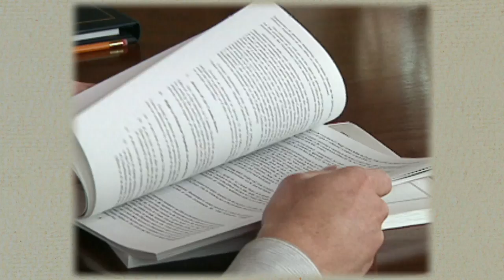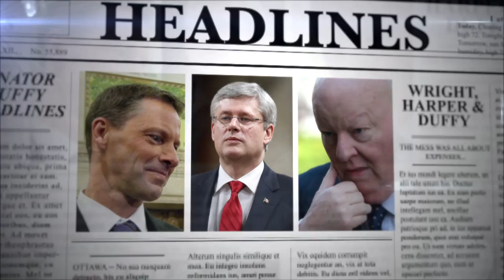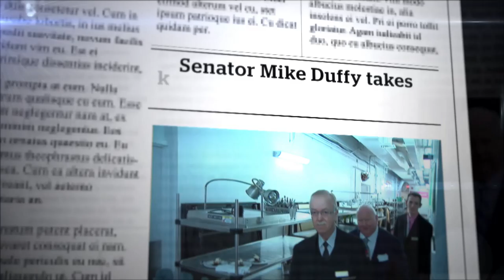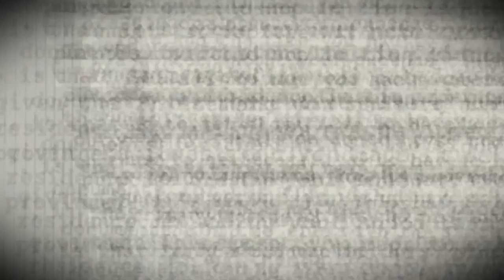Nigel Wright's rise to power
Nigel Wright is about to testify at the trial of Mike Duffy. Peter Mansbridge takes a closer look at his rise to power.